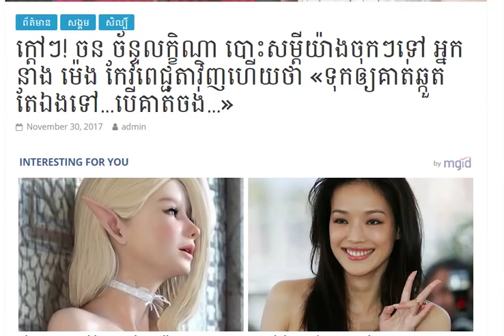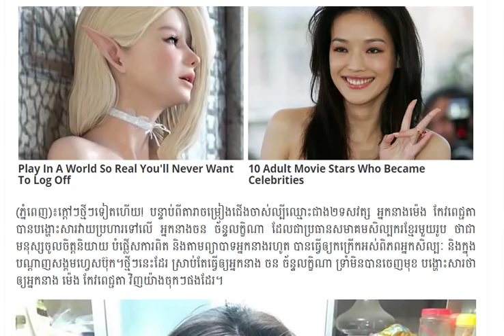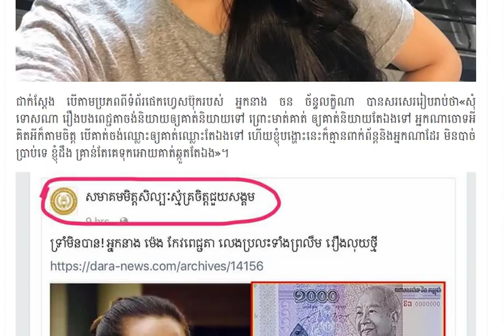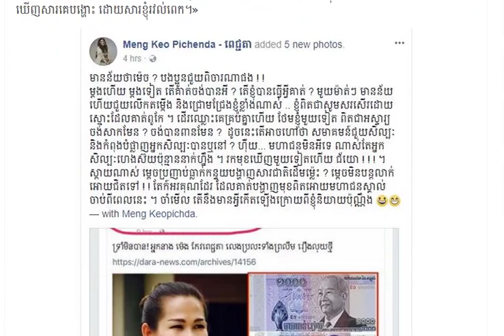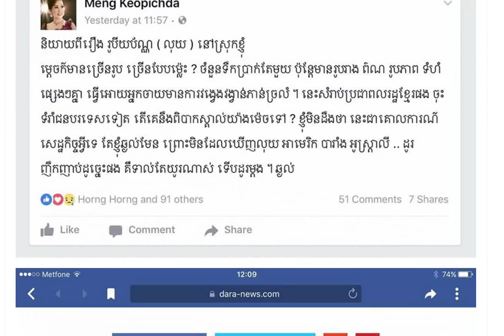ចន ច័ន្ទលក្ខិណា បោះសម្តីយ៉ាងចុកៗទៅ អ្នកនាង ម៉េង កែវពេជ្ជតាវិញ